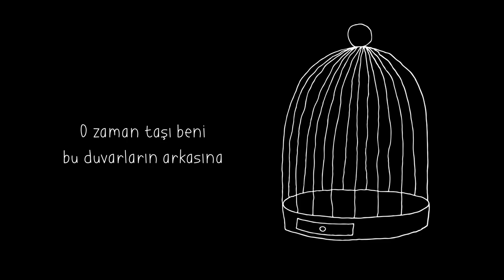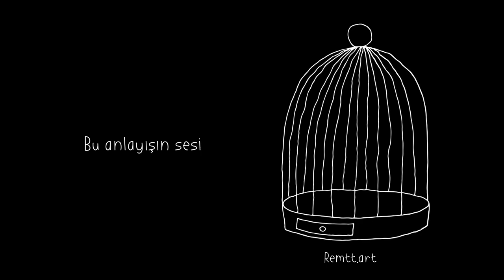Rule #4 - Fish in a Birdcage (Türkçe Çeviri)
Brother of mine, erkek kardeşim demek. Yani kuşumuz erkek.
Kapak fotoğrafı: yinza - deviantart
Official music video for Rule #4 - Fish in a Birdcage.
The stop motion production is an Iris Moore Creation.
Album artwork created by James Picard.

Song - Rule #4 - Fish in a Birdcage
Band - Fish in a Birdcage